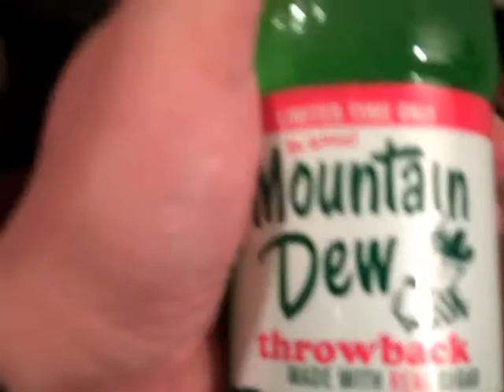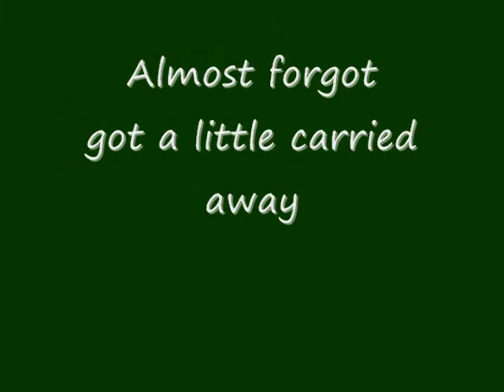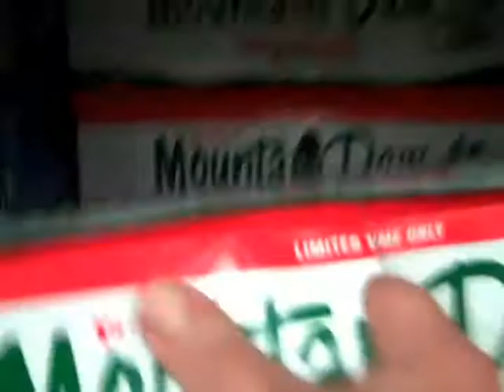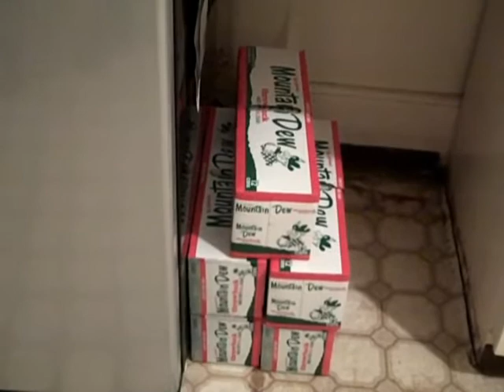MOUNTAIN DEW THROWBACK IS BACK (episode 25)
The THROWBACK is back. Stock up now it is only here for a limited time.
stay caffeinated!!